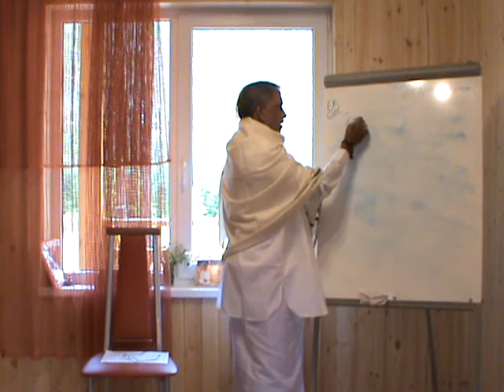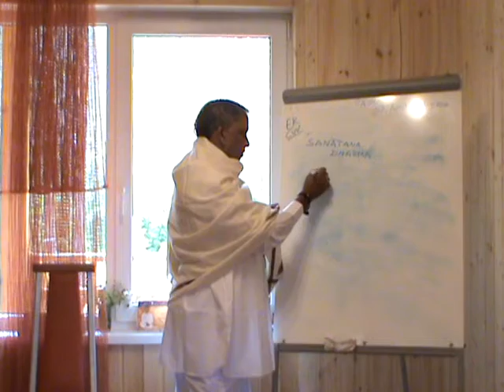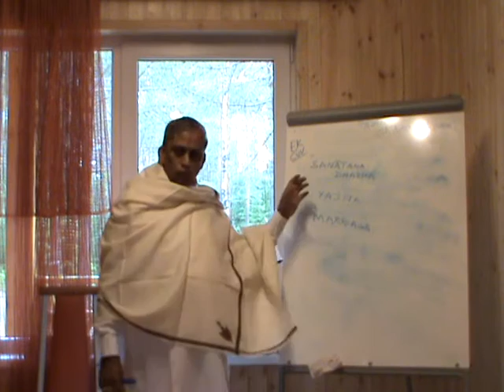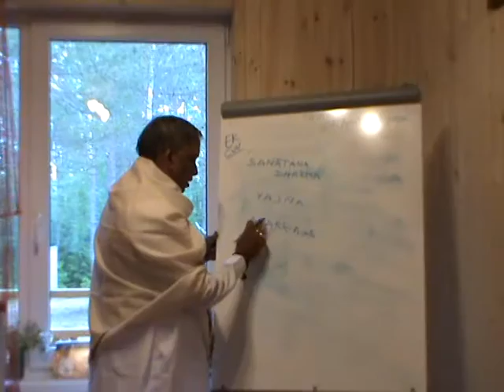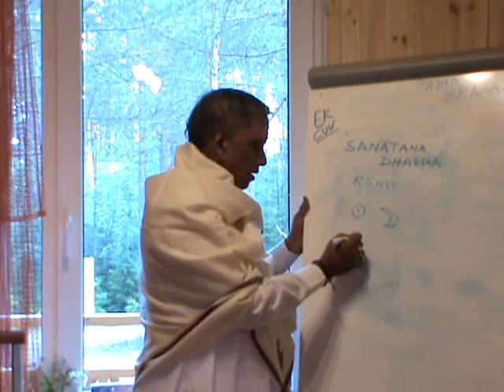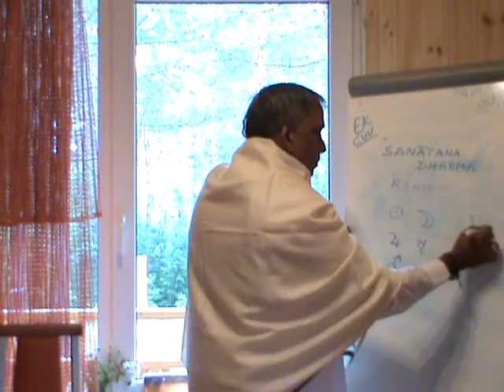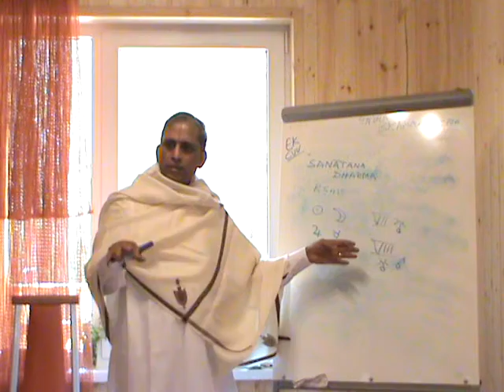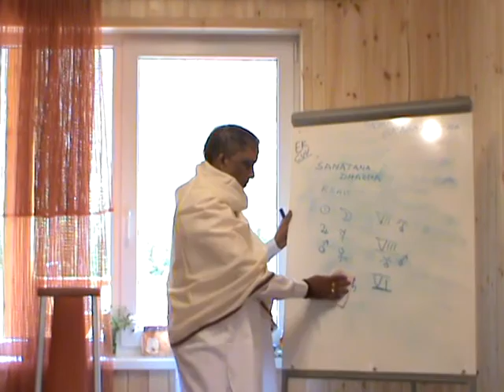Importance Of Parent Days-7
Importance Of Parent Days By Sriman Ekkirala Ananta Krishna